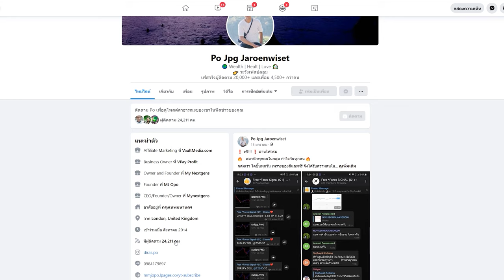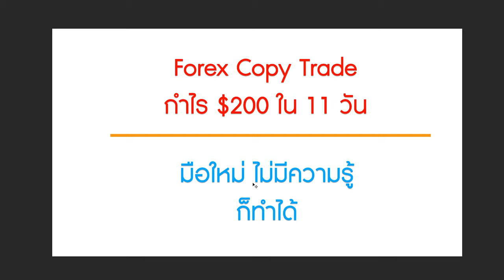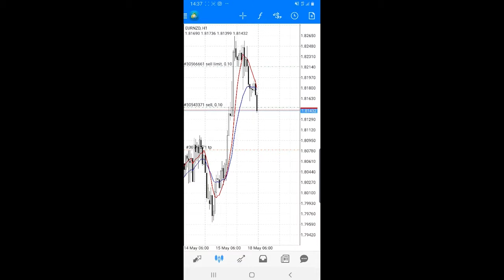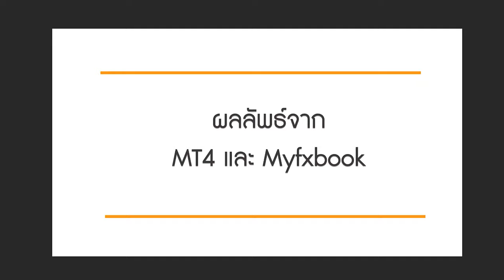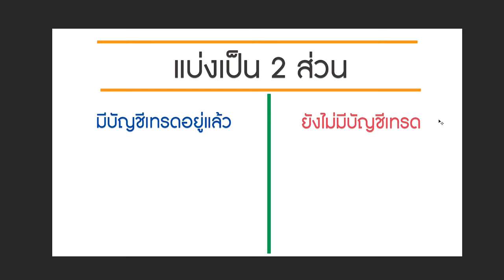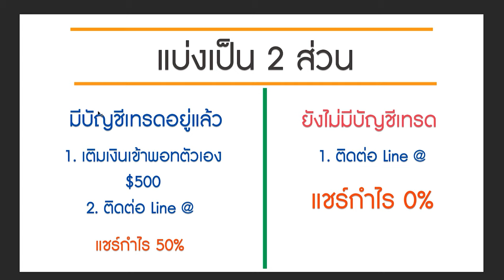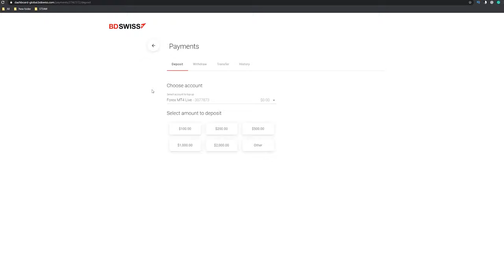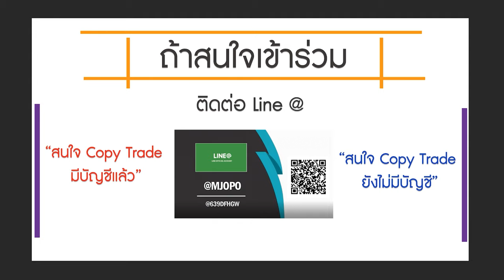ทำเงิน 6,000 บาท ใน 11 วัน ง่ายๆ มือใหม่ ก็ทำได้!!